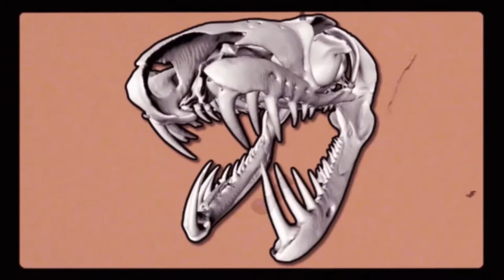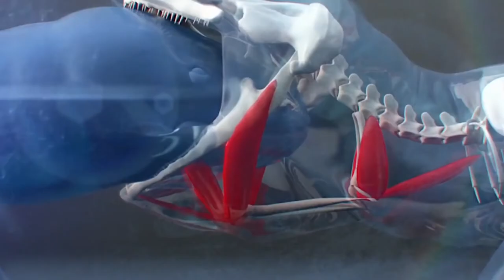The Largest Mouths in the Animal World| Ammara Aslam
If you asked a passerby on the street which of the creatures living on Earth has the longest neck, what would he answer? Of course, the giraffe! And what is the most fearless predator? Why, it’s certainly a honey badger. And what creature has the most unusual jaws? Well, this is a really interesting question. To answer it, you need to look at the fish, and amphibians, and mammals ... Good thing we already did it for you. So, let’s see what’s inside the mouths of different animals.